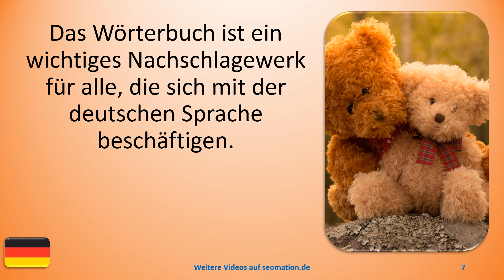❗38❗ Der Erklärbär: Duden. Ich lerne Deutsch durch Lesen und Hören von ganzen Sätzen.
Der Erklärbär ist dafür da, um Menschen komplexe Sachverhalte auf eine einfache und leicht verständliche Art und Weise zu erklären.